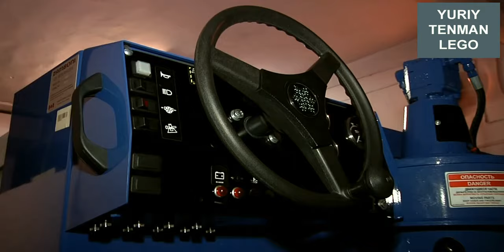Lego Classic 10696 Machine. Preview Zamboni Resurfacing Machine. Save Money & Space with Lego.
170 models from one set Lego Classic 10696.
45 models from one set Lego Classic 10698.
40 models from sets Lego Classic 11014 & 10704.
60 cars from Lego Classic
20 trucks from Lego Classic.
18 military models from Lego Classic.
15 planes from Lego Classic.
10 excavators & tractors from Lego Classic.
10 trains from Lego Classic.

channel.